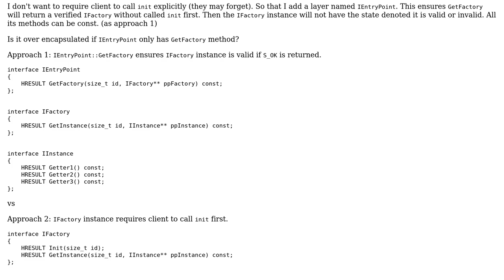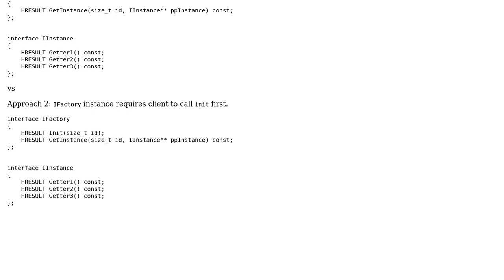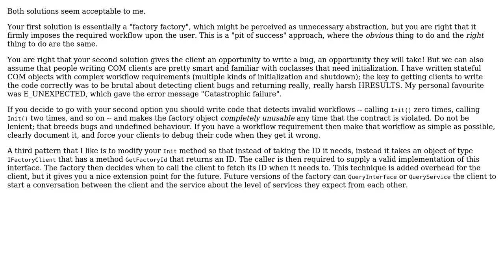Software Engineering: Should I add a layer to keep object always valid and immutable?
With thanks & praise to God, and with thanks to the many people who have made this project possible! | Content (except music & images) licensed under CC BY-SA | Music | Images & others | With thanks to user Spotted user Eric Lippert user Chen OT and the Stack Exchange Network Trademarks are property of their respective owners. You are responsible for your own actions.